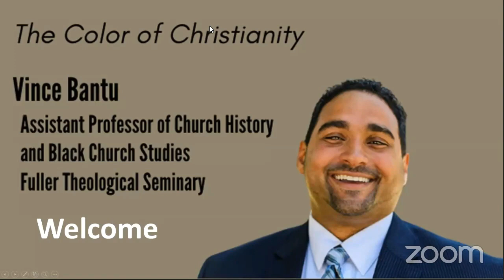Vince Bantu: The Color of Christianity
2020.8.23 National Presbyterian Church presents Vince Bantu discussing "The Color of Christianity."